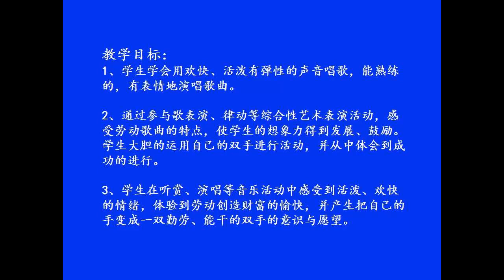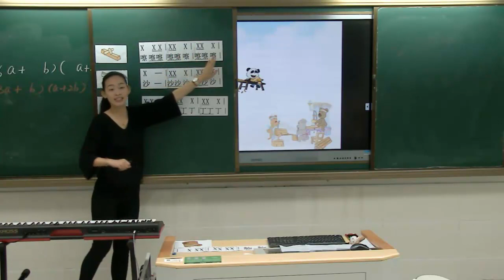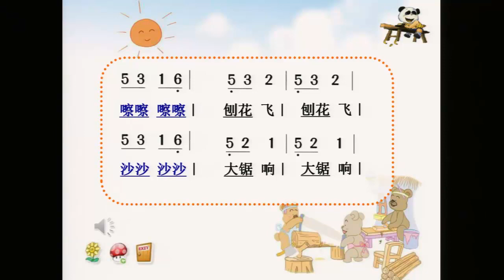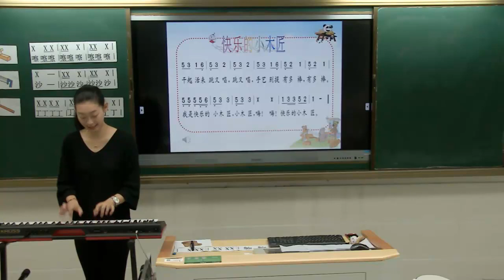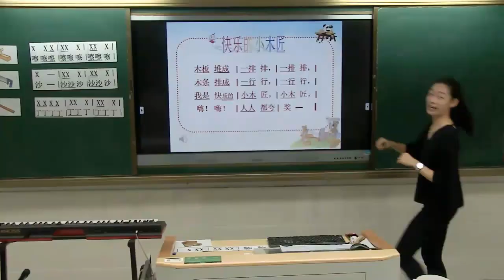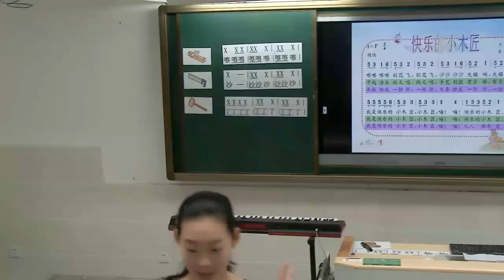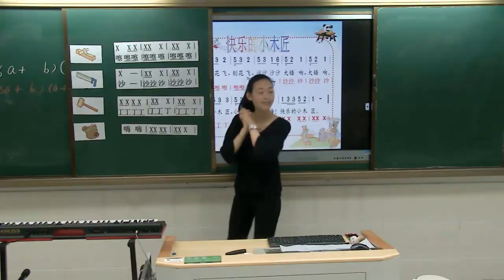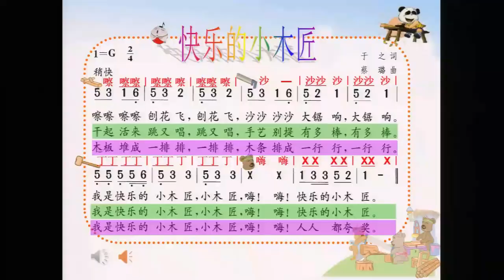小学音乐《快乐的小木匠》